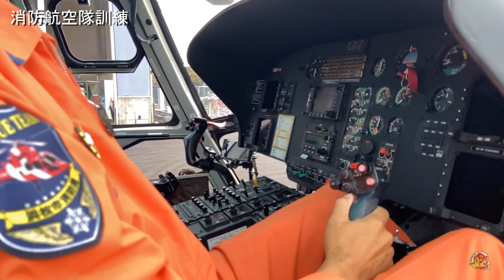浜松市消防音楽隊「瑠璃色の地球」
松田聖子さんの「瑠璃色の地球」を消防音楽隊の演奏でお届けします。